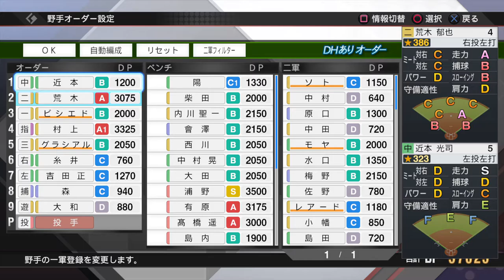初見プレイ【ドリームリーグ】 プロ野球スピリッツ2019 2020.02.23(日)